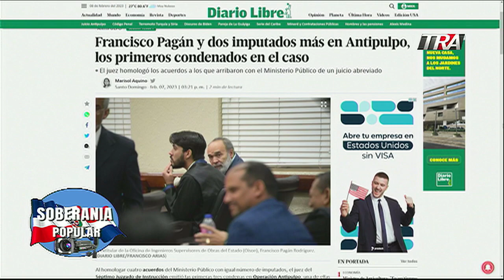21 imputados por caso antipulpo van a Juicio de Fondo